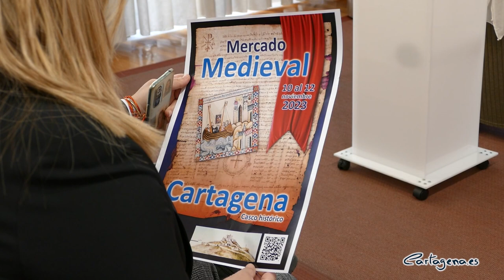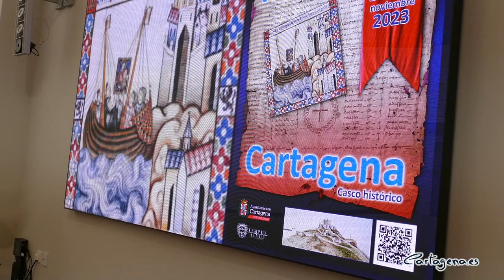El Mercado Medieval trae a Cartagena más de un centenar de puestos de artesanía del 10 al 12 de...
El Mercado Medieval transformará las calles del Casco Antiguo de Cartagena en una villa de la Edad Media, con un total de 120 puestos de artesanía. Desde este viernes, 10 de noviembre, y hasta el domingo, 13 de noviembre, se llevarán a acabo propuestas como pasacalles, espectáculos con fuego, bailes o actividades infantiles.

La edil responsable del área de Comercio, Belén Romero, que inaugurará este viernes el Mercado a las 12:00 horas, ha presentado este lunes el programa junto a Maite Selles, responsable de la organización. A la presentación han asistido la concejal delegada de Turismo, Beatriz Sánchez, y la edil de la corporación, María de las Mercedes Graña.

Entre los puestos que se ubicarán en el Casco Histórico de la ciudad habrá una gran variedad de artesanos que trabajan diferentes productos como joyería, cosmética natural, cuero o cerámica. También se contará con diversos puestos de alimentación, entre los que se podrá encontrar embutidos, dulces o productos garrapiñados, así como una zona árabe, que contará con una exposición de cerámica.

Durante todo el fin de semana se celebrarán pasacalles musicales que contarán con la presencia de bufones, zancos, bailarinas, o espectáculos con fuego, entre otros. Además, los más pequeños podrán disfrutar de títeres y talleres, que se ubicarán a lo largo del recorrido.

Los puestos permanecerán abiertos desde las diez de la mañana hasta las diez de la noche, el viernes, y desde las once la mañana hasta las diez de la noche el sábado y el domingo. Durante el medio día, de 15:00 a 17:00 horas, está previsto que los puestos de artesanía cierren, pero no la taberna, que ofrecerá servicio de comida y bebida.

La ubicación del Mercado Medieval recorrerá la Plaza de la Merced, Calle Duque, Plaza del Risueño, Plaza San Ginés, Calle San Francisco, Calle Cuatro Santos, Calle Palas, Calle Campos y Plaza San Francisco.

El diseño del cartel combina tres elementos representativos de la época medieval de Cartagena. En primer lugar, “el Fuero de Córdoba, que es un privilegio rodado de Fernando III, que le otorgó a Cartagena en el 1246”, ha indicado la edil. También se ha plasmado las 'Cántigas de Santa María', que ilustra la llegada de la Virgen del Rosell a Cartagena. Y por último, una ilustración del Castillo de la Concepción, que “por su privilegiada situación, esta fortaleza ha sido la más cercana al espíritu cartagenero”, ha afirmado Romero.

Además, en el cartel se ha incluido un código QR que que permite acceder a la información y al programa del Mercado Medieval.